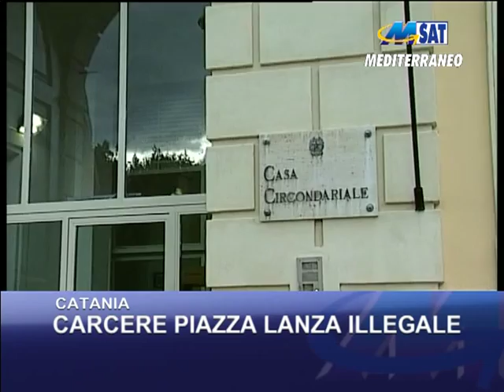ILLEGALE CARCERE DI PIAZZA LANZA